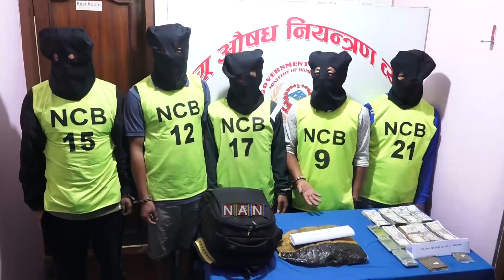खैरो हेरोईन कारोबार गर्ने गिरोहका ६ जनासहित ७ पक्राउ